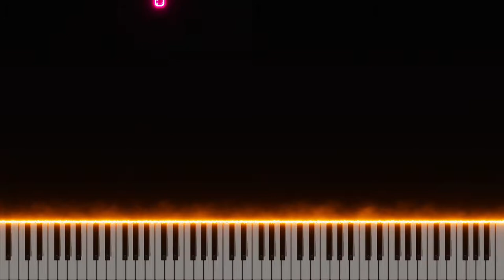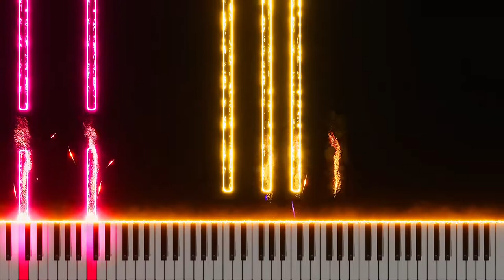The Nature of Trauma ~ Classroom of the Elite S2 Episode 11 OST [Piano + Sheets]